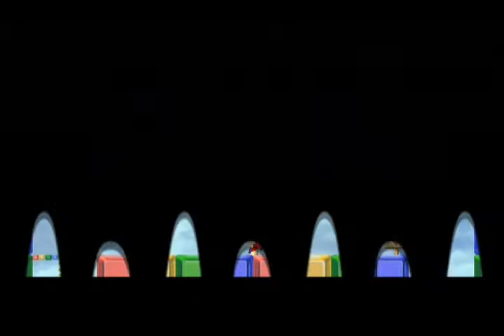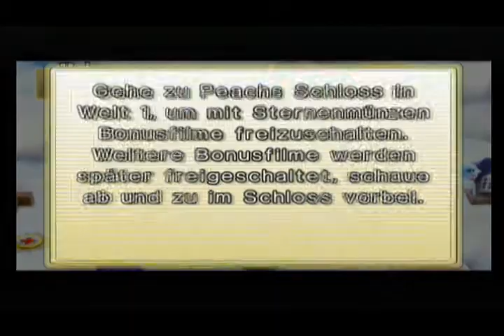Lets Play New Super Mario Bros. Wii Part 38 [Together]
Fahrstuhl rauf, Fahrstuhl runter, Fahrstuhl rauf, Fahrstuhl runter...